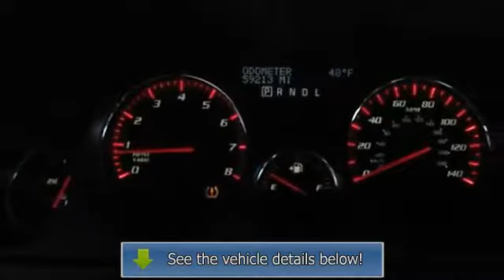2007 GMC Acadia - Findlay Honda Henderson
For Sale: 2007 GMC Acadia
VIN: 1GKER23707J115139
Engine: 3.6L V6 MPI
Drivetrain:
Transmission: Automatic
Mileage: 59,227
Color: Liquid Silver Metallic (exterior) Ebony (interior)

Features:
Superb Condition, GREAT MILES 59,170! JUST REPRICED FROM $24,881, PRICED TO MOVE $3,700 below Kelley Blue Book! Edmunds Consumers' Most Significant Vehicle of the Year, Overhead Airbag, Quad Seats, Heated Leather Seats, Alloy Wheels CLICK ME! KEY FEATURES INCLUDE: Heated Leather Seats,Heated Mirrors,Third Row Seat,Sunroof,Quad Bucket Seats Rear Spoiler,Rear Seat Audio Controls,Privacy Glass,Keyless Entry,Remote Trunk Release. OPTION PACKAGES: ENTERTAINMENT SYSTEM, REAR SEAT DVD PLAYER. SLT with Liquid Silver Metallic exterior and Ebony Leather Seats features a V6 Cylinder Engine. Serviced here, Non-Smoker vehicle. EXPERTS CONCLUDE: Edmunds Consumers' Most Significant Vehicle of the Year. Edmunds.com's review says With ample room for up to eight passengers, a comfortable ride, respectable performance and decent fuel economy, the GMC Acadia ranks as one of the best family-oriented crossovers available.. AFFORDABLE: Reduced from $24,881. Priced $3,700 below Kelley Blue Book. Approx. Original Base Sticker Price: $33,200*. Pricing analysis performed on 11/30/2011. Please confirm the accuracy of the included equipment by calling us prior to purchase.